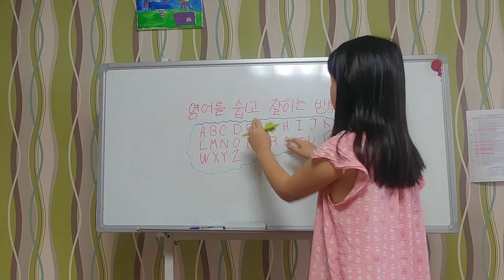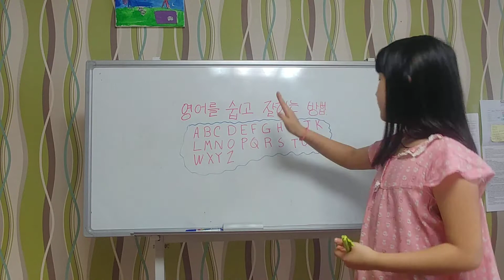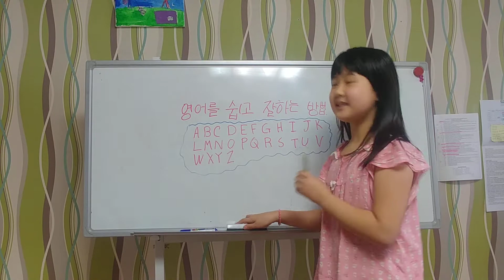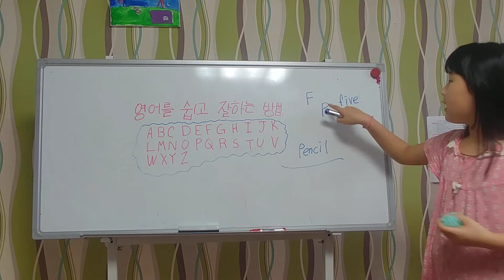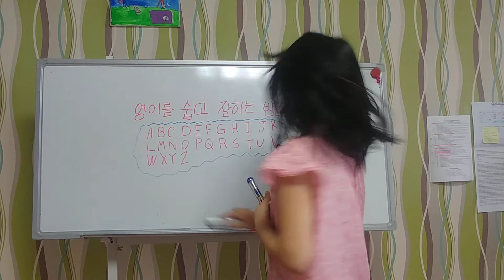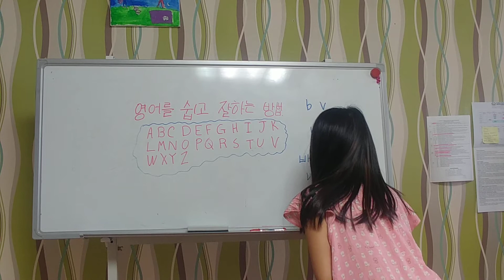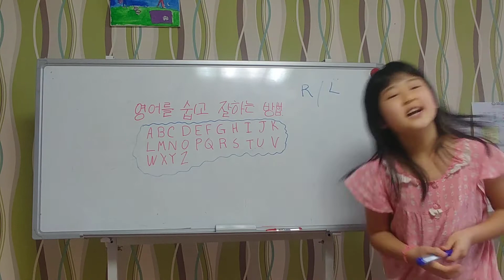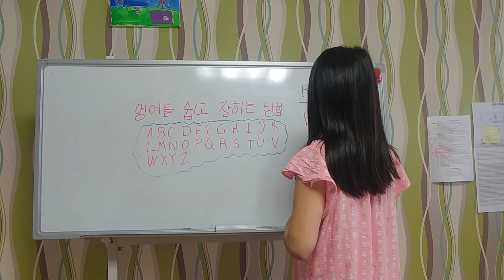[빵떡이채희] 초등3의 영어 9